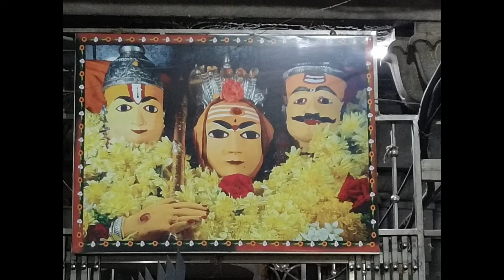అధ్యాయము -2 శ్రీ గురుచరిత్ర - జ్ఞానకాండ //Sri Guru charitra- Jnaanakanda chapter-2🙏🙏